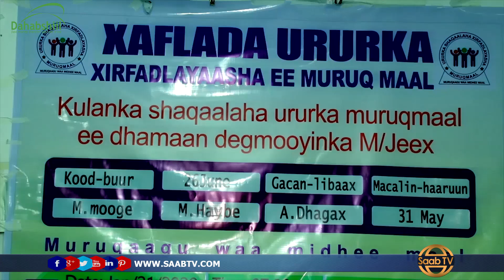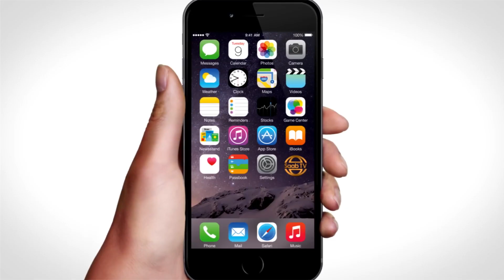Shaqaalaha Muruqmaal Ee Ku Bohoobey Ururka Xogmaal Ayaa Sheegey In Aanay Metelin Xubno Hore U Hadley